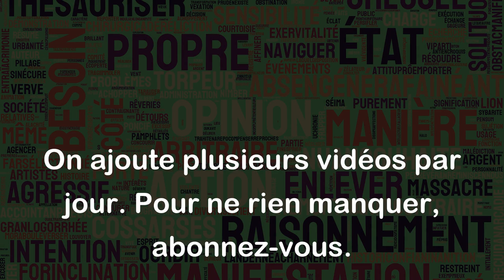Entrer dans la peau du bonhomme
L'expression "entrer dans la peau du bonhomme" signifie devenir quelqu'un d'autre, se mettre à la place de quelqu'un ou adopter son point de vue. On l'utilise souvent pour parler de l'empathie, de la compassion ou de la compréhension que l'on peut avoir pour une autre personne.
Par exemple :
- En entrant dans la peau du bonhomme, je me suis rendu compte que sa situation était vraiment difficile et que j'aurais agi différemment à sa place.
- Pour donner une bonne présentation, il faut vraiment entrer dans la peau du bonhomme de son auditoire et comprendre leurs besoins et leurs attentes.
- Pour comprendre les problèmes de ses employés, il faut que le patron apprenne à entrer dans leur peau de temps en temps.
En somme, cette expression nous invite à sortir de nous-mêmes pour mieux comprendre les autres et leur situation. C'est une façon de pratiquer l'empathie et d'adopter une perspective différente de la nôtre.